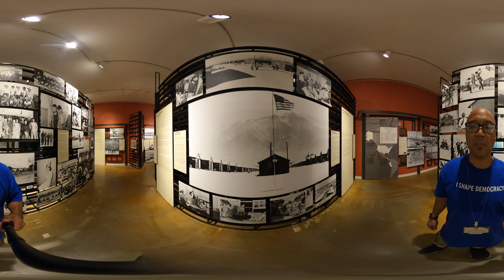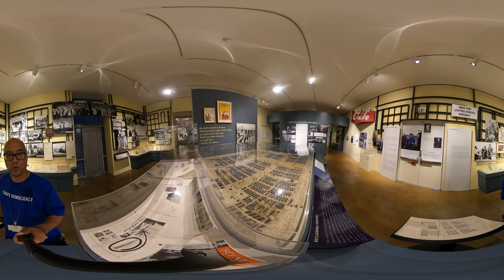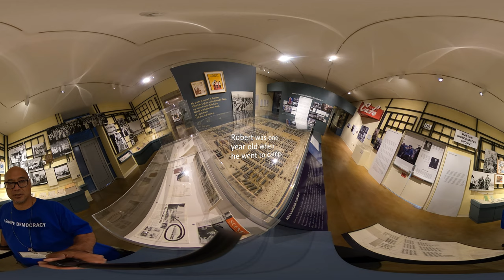Common Ground 360 - Exhibition Design Tour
Common Ground 360 is an immersive video experience led by Clement Hanami, JANM's VP of Exhibitions and Art Director, that allows you to view the Japanese American National Museum's core exhibition in 360°. All you need is a smartphone or VR glasses. Move the phone or headset to pan and tilt to watch from different angles. You can also view this on a desktop computer and use your mouse to click and drag on the video to pan and tilt to watch from different angles.

"Common Ground: The Heart of Community" incorporates hundreds of objects, documents, and photographs collected by the Japanese American National Museum. This exhibition chronicles 130 years of Japanese American history, beginning with the early days of the Issei pioneers through the World War II incarceration to the present.

The exhibition design was a collaboration between JANM exhibition staff and Ulises Diaz from ADOBE LA, which is an arts collective of architects and designers including Gustavo Leclerc, Laura Alvarez, and Barbara Jones. They have created inter-disciplinary artworks about the immigrant experience for the Museum of Contemporary Art in Los Angeles, San Francisco Museum of Modern Art, the Social and Public Art Resource Center in Los Angeles, the Los Angeles Criminal Justice Building, and various sites on the border between the U.S.A. and Mexico.

The work of the museum is made possible by the generous support of JANM's members and donors. Become a member or consider making a tax-deductible gift so that we can continue to maintain and preserve JANM’s Collection as well as other important projects in support of our mission Your support makes a difference. Thank you!